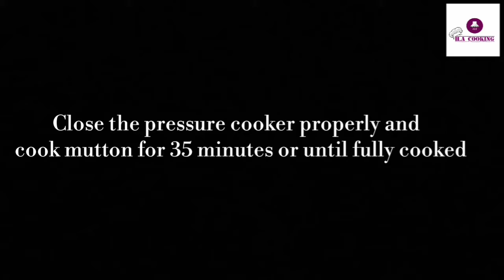Mutton Yakhni pulao Recipe by H.A Cooking